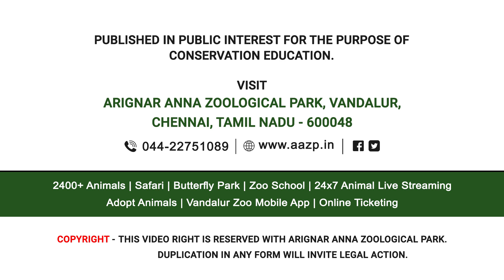Prince Vishnu and his sister playing in their territory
The roar of a lion can be heard even at the entrance of Arignar Anna Zoological Park. Vandalur zoo, something that sends chills down the spine of other animals in the wild.Lion is considered the king of the jungle, and this is mostly because of its social structure of a pride and its royal look and attitude. “Due to its pride structure, it lives out in the open unlike most other predators that live in a hideout. Just like the forest, here at the Arignar Anna Zoological Park, too, it has the top spot. The lion enclosure is located on top of a small mound inside the zoo premises. However, its roar can be heard even when we enter the gates of the zoo which is almost 1 km away. The male lion has the bigger role of protecting its territory which ranges from 150 to 200 km, from intruders. The female takes care of the young ones.
In this video you can see the bond that lies between a elder brother and sister. You can see that he provides her a safety that will make her trained for the future encounters of defense, aggression and maneuver. They are not much of tactical hunters and are more dependent on their strength. They do not hunt unless it is absolutely necessary. They can easily bring down a prey bigger than their size when they hunt as a pride.